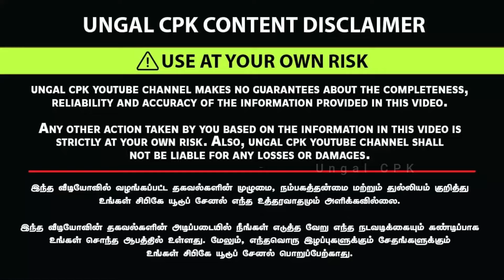50% OFFER 🙆😱5000 ரூபாய்க்கு spring bed | Own Manufacturing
In this video, we'll be discussing the features and benefits of our 5000 springs bed starting price. You'll learn about the manufacturing process, the different materials that are used, and the reasons why our bed is the best on the market! spring bed manufacturer, best mattress, best mattress for back pain, best mattress in india, mattress, best mattress for lower back pain, mattress review, mattress for back pain, bed manufacturing, mattress manufacturing,

Coimbatore bed manufacturer

mattress,
mattress store near me,
sizes of mattress,
mattress from ikea,
mattress in ikea,
mattress for bed,
mattress in a box,
mattress protector,
mattress near me,
mattress with bed bugs,
mattress at costco,
air mattress at walmart,
mattress from costco,
mattress shop near me,
full mattress,
blow up mattress,
price of mattress,
cleaning of mattress,
mattress protector waterproof,
mattress how to clean,
mattress in floor,
mattress for sale near me,
mattress on the floor,
mattress mack net worth,
mattress from walmart,
mattress with spring,
dream about mattress,
mattress by appointment,
mattress from amazon,
type of mattress,
mattress on amazon,
mattress buy,
mattress for back pain,
mattress for car,
mattress in car,
roll up mattress,
mattress in a box walmart,
once upon mattress,
mattress with box spring,

5000 ரூபாய் முதல் spring bed | Own Manufacturing